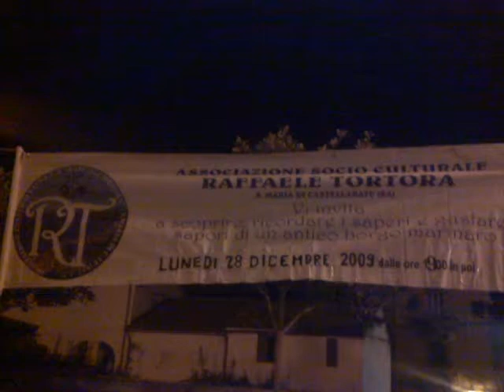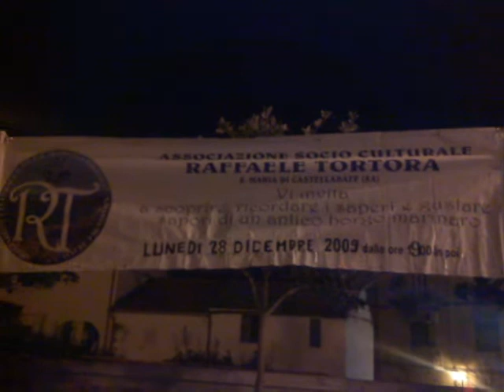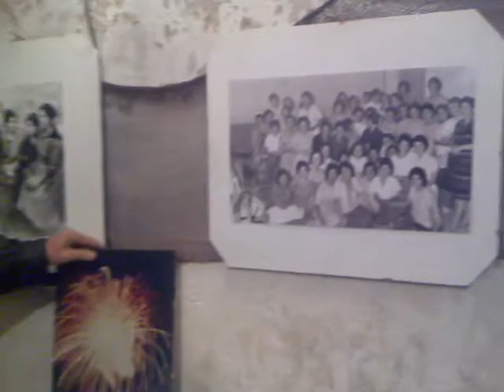saperi e sapori I parte santa maria di castellabate.mp4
saperi e sapori organizzata dall'associazione "Raffaele Tortora"